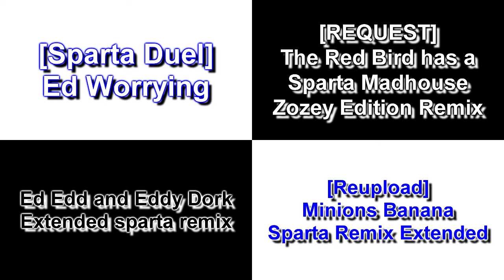Let's Create Side-by-Sides - Sparta Remixes Side-by-Side 42 (DementisXYZ Version)